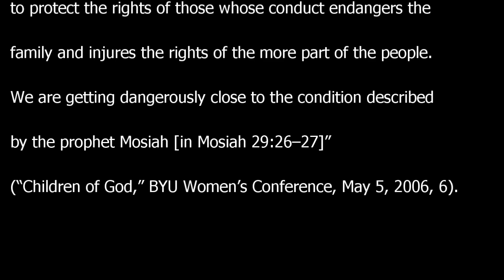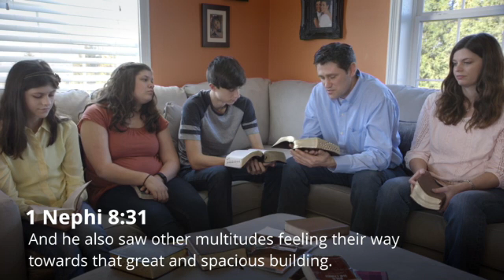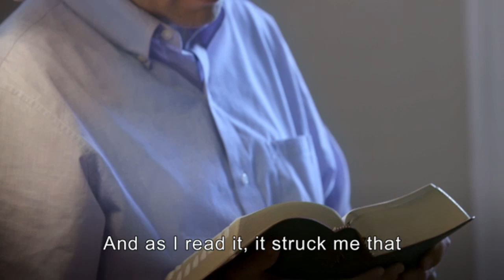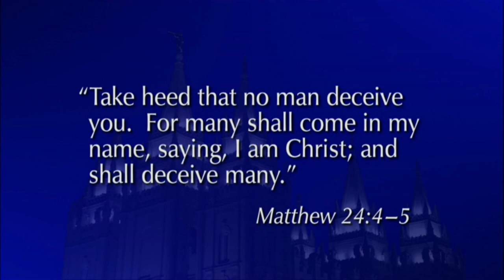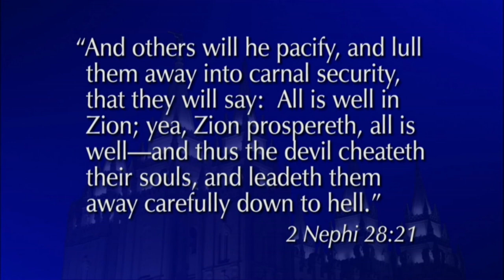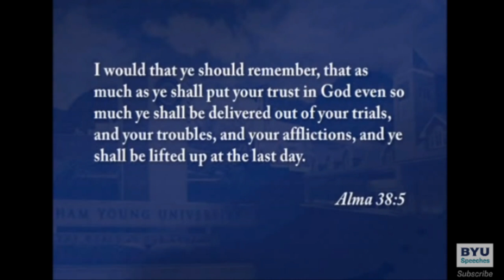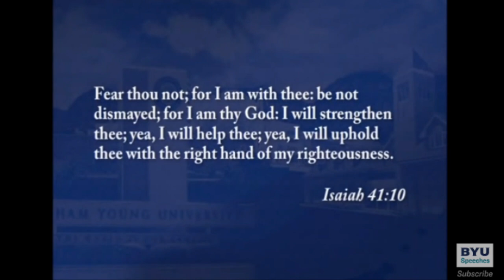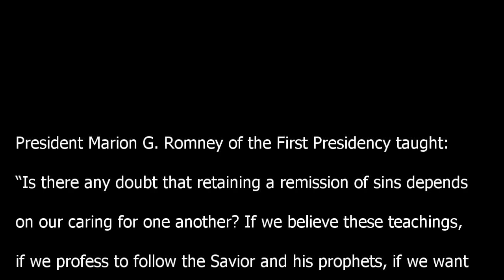# 23; Mosiah 29-Alma 4 “They Were Steadfast and Immovable”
This channel provides videos to help encourage home-centered gospel study. This is not an official church site. The materials presented in these videos (such as clips of conference talks, snippets of teachings from general authorities, materials from gospel classes, scriptures, etc.) are not intended to replace your own study. They point to interesting facts and sometimes give clarifications based on information from a general authority, prophet or the JST scriptures. The intent is to add to your gospel discussions with your family, friends, singles groups or class discussions. The materials used are all provided by the Church of Jesus Christ of Latter-day Saints, Salt Lake City, Utah, and those videos and images used under a licensed subscription to Cyberlink Power Director, unless otherwise noted. It DOES NOT replace the Sunday discussions in class.